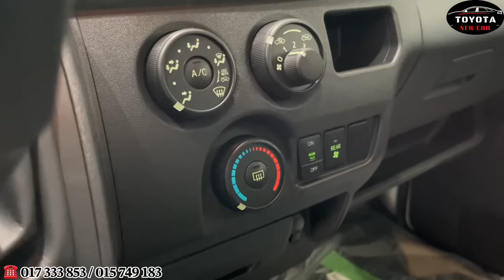Toyota Hiace 2023 (12 seats) | Interior and Exterior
Toyota Hiace 2023 (12 seats) | Interior and Exterior In-depth walk around
Features and highlights of Toyota Hiace 2023
Price: 49,900$
       [Sale Consultant Toyota HQ]
☎ 𝟎𝟏𝟕 𝟑𝟑𝟑 𝟖𝟓𝟑 / 𝟎𝟏𝟓 𝟕𝟒𝟗 𝟏𝟖𝟑